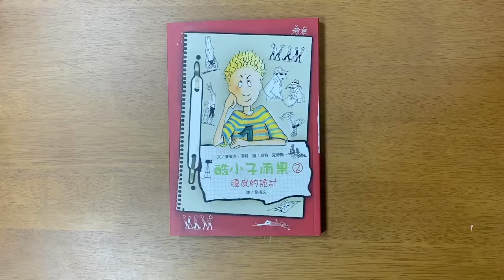【韋伯文化】兒童小說屋 ──《酷小子雨果2：頑皮的詭計》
雨果的新老師，托勒斯醫生說的德語非常奇怪，看起來一點也不像典型的歷史老師──反而更像一位受過訓練的頂級特工……不過他在雨果班上進行的是怎麼樣的任務呢？更刺激的是，還有一位對雨果來說非常熟悉的家教──他一定要趕快擺脫她！